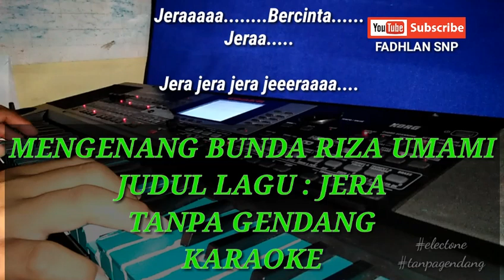MENGENANG BUNDA RIZA UMAMI JERA - TANPA GENDANG KARAOKE MICRO ARRANGER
Jika ingin request lagu lainnya klik di kolom komentar

Riza Umami lahir di Jakarta, Indonesia, 15 Agustus 1956; umur 62 tahun adalah seorang penyanyi dangdut Legendaris Indonesia era 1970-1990 yang kerap menjadi penyanyi playback dan berduet dengan raja dangdut indonesia Rhoma Irama. Sejumlah penyanyi dangdut senior seperti Meggy Z pernah berduet dan berkolaborasi dengannya. Lagunya yang populer dan jadi legenda adalah Antara Teman dan Kasih, Jera serta Aduhai. Ia juga banyak menyanyikan lagu-lagu saduran dari film India. Selain itu ia juga pernah mengisi theme song sebuah sinetron yang diangkat dari sandiwara radio yang ditayangkan di TPI pada pertengan tahun 90an yaitu Mahkota Mayangkara dan Kaca Benggala. Walaupun begitu terkenalnya Ia dan lagu lagunya, namun sosoknya tidak banyak diketahui penikmat musik khususnya dangdut. Dan beliau meninggal dunia pada Tanggal 15 Oktober 2018

Micro Arranger
PA 50
STYLE DANGDUT ELECTONE
TANPA GENDANG DANGDUT